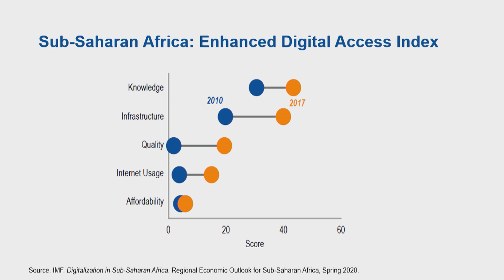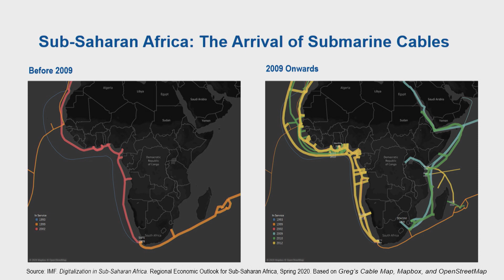Digitalization and the Fight Against Covid-19 in Sub-saharan Africa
Many sub-Saharan African countries aredeploying digital policy responses to cope with, and cushion theeffects of, the COVID-19 pandemic. Yet, greater digital readinesscould have allowed the region to do even more. Investing in a digitalAfrica today can build a smarter, more resilient Africa for tomorrow.